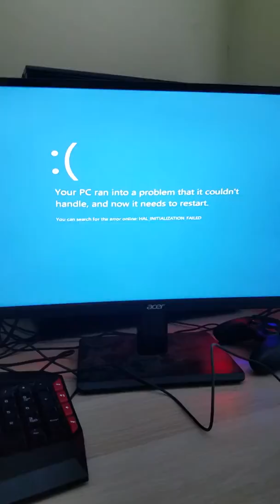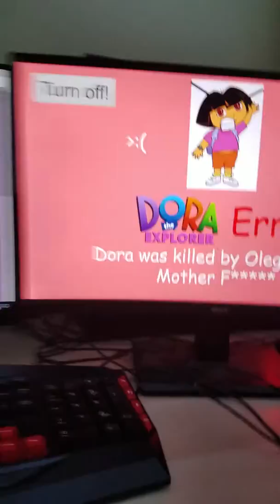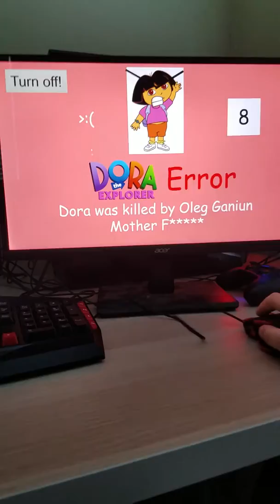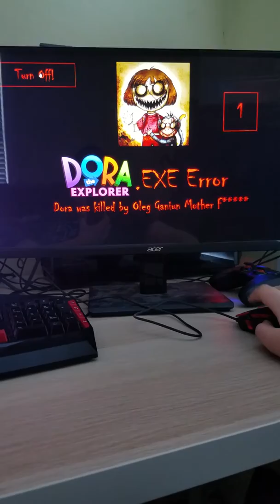(Happy Saint Patrick's Day) Dora Error